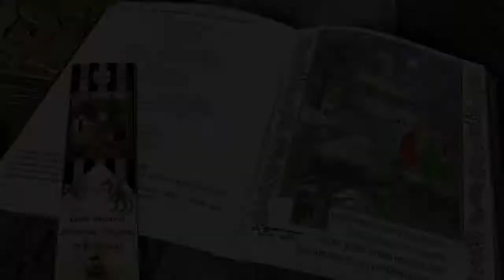Licornes, Dragons et Korrigans Le Livre de Pierre GARBARINI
Les contes musicaux de Miss Cat & Garba enfin réunis en un livre : "Licornes, Dragons et Korrigans"...
Connaissez-vous Ashil Chapilapotu et Mirnaë La Flamboyante, deux incontournables de la littérature korrigane?

Ce n'est pas le privilège des humains d'avoir des grands écrivains.
Le monde des êtres magiques abrite de grands auteurs qui ont bien des choses à nous dire encore aujourd'hui.
À l'aube du IIIe millénaire, de la mise en scène à la mise en page, Miss Cat et Garba, deux troubadours modernes nous dévoilent, avec leurs chroniques poétiques et joyeuses, tout un univers insoupçonné.